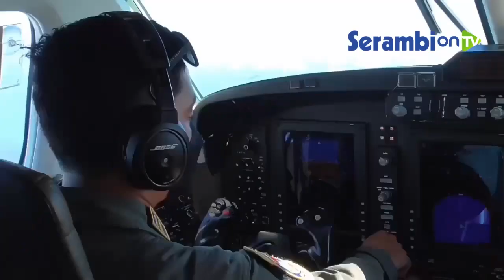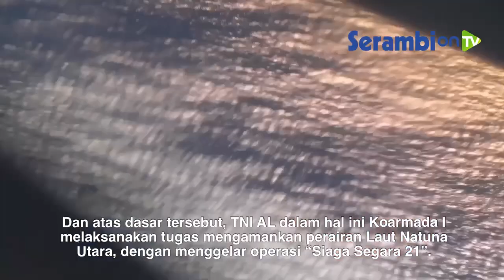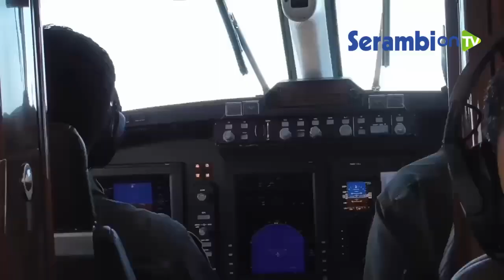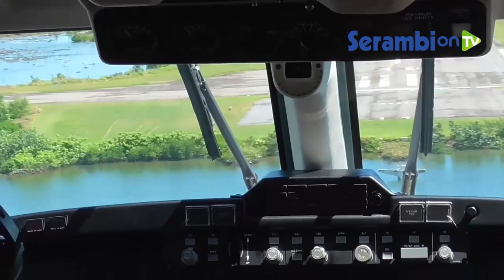Lacak Kapal Perang Cina, TNI Angkatan Laut Kerahkan 4 KRI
SERAMBINEWS.COM,JAKARTA - Viral sejumlah video yang diambil oleh nelayan pada koordinat 6.17237 Lintang Utara dan 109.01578 Bujur Timur.

Dalam video yang diperlihatkannya itu, terlihat ada enam kapal perang asal China yang berada di perairan zona ekonomi eksklusif (ZEE) Indonesia.

Karena keberadaan kapal perang negara asing yang tengah mondar-mandir itu, sejumlah nelayan di Kepulauan Riau merasa ketakutan.

Peristiwa itu diketahui terjadi di Laut Natuna Utara pada Senin, (13/9/2021).

Adapun kapal yang terlihat paling jelas adalah destroyer Kunming-172.

Sehingga nelayan merasa takut gara-gara ada kapal perang asing di sana.

Mendengar kabar itu, Panglima Komando Armada (Pangkoarmada) I, Laksamana Muda TNI Arsyad Abdullah, S.E, M.A.P, melakukan patroli udara guna memastikan kehadiran unsur TNI AL di Laut Natuna Utara, pada Jumat (17/9/2021).

Dalam siaran persnya saat mendarat di Bandar Udara Ranai,  Pangkoarmada I kembali menyinggung tugas TNI AL berdasarkan pada pasal 9 undang-undang no 34 tahun 2004 tentang TNI.

Dan atas dasar tersebut, TNI AL dalam hal ini Koarmada I melaksanakan tugas mengamankan perairan Laut Natuna Utara, dengan menggelar operasi “Siaga Segara 21”.

Dalam mengamankan Laut Natuna Utara dituntut kehadiran KRI selalu ada 1 X 24 jam, oleh karena itu
TNI AL mengerahkan sampai dengan 5 KRI, secara bergantian paling tidak ada 3 atau 4 KRI berada di laut Natuna Utara.(*)